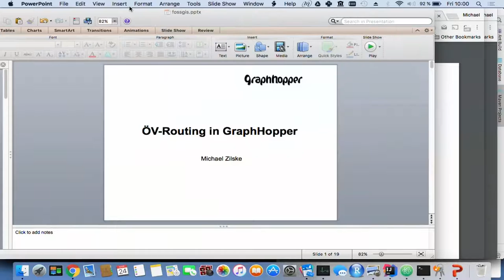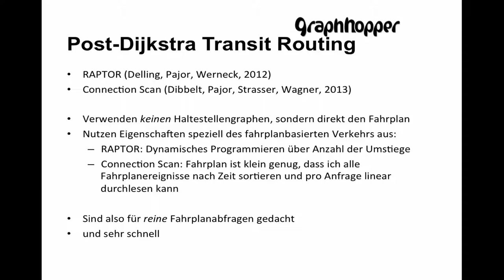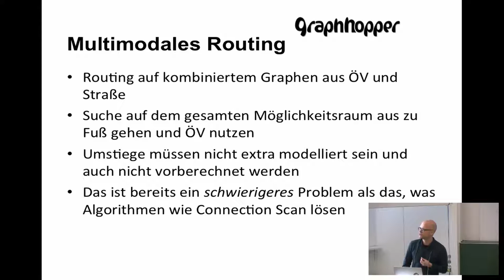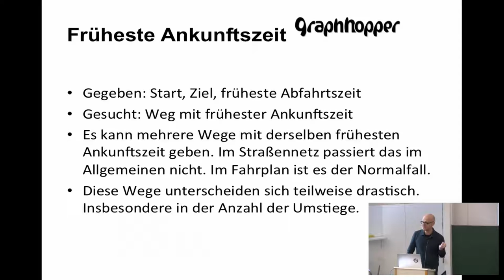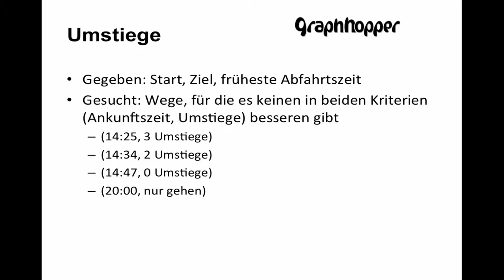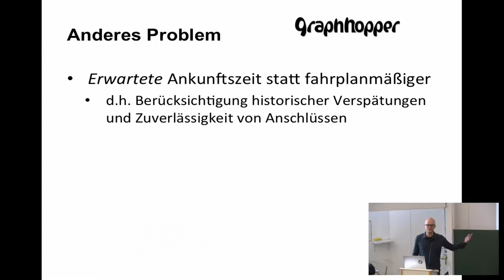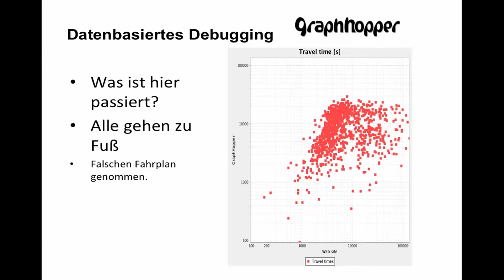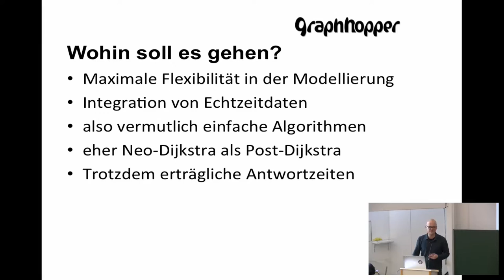2017 - Öffentlicher Verkehr in GraphHopper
Die Verbreitung öffentlicher Fahrplandaten für öffentliche Verkehrsmittel kommt zwar etwas schleppender voran, als wir es uns wünschen würden, aber sie kommt voran. Natürlich wollen wir mit passender quelloffener Software bereitstehen.

Wir entwickeln ÖV-Funktionen für den OpenStreetMap-Router GraphHopper. In diesem Vortrag möchten wir zeigen, was damit schon möglich ist, alles basierend auf OSM-Daten für das Straßennetz und GTFS-Daten für das ÖV-Angebot:

Wegfindung nach frühester Ankunftszeit/spätester Abfahrtzeit und kleinster Anzahl der Umstiege,
Intervallabfrage (alle optimalen Verbindungen innerhalb einer Abfahrts- oder Ankunftszeitspanne),
Punkt-zu-Punk-Wegfindung: zu Fuß zurückgelegte Wegabschnitte sind nicht beschränkt auf hartkodierte Umsteigemöglichkeiten,
Fahrpreisermittlung,
Berechnung von Reisezeit-Isolinien

Wie auch bei der Wegfindung im Straßennetz hat man es mit einer Abwägung zwischen kürzerer Rechenzeit und Flexibilität zu tun. In den letzten Jahren sind mehrere neue, sehr schnelle Verfahren für die reine Fahrplanabfrage veröffentlicht worden, die nicht mehr auf Wegfindung in Graphen basieren. Die Entwicklung im Verkehrsangebot ist jedoch eher gegenläufig: Mit nicht-liniengebundenen Rufbussen und freibeweglichen Leih-Elektrorollern wird es eher der Normalfall als eine nette Zusatzfunktion sein, Wege frei aus fahrplangebundenen und nicht-fahrplangebundenen Möglichkeiten planen zu können. GraphHopper ist daher auch mit seinen ÖV-Funktionen graphbasiert, um bestmöglich in neuen Verkehrsanwendungen benutzt werden zu können, sei es zur Nutzerinformation oder zur Angebotsanalyse.

Michael Zilske